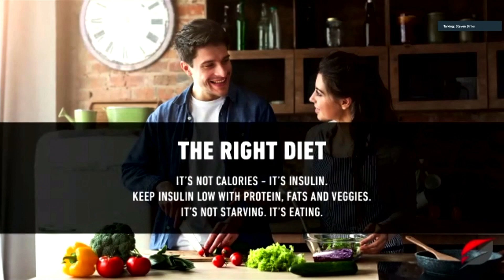Reversing the COVID-15 weight gain with Dr Derek Alessi